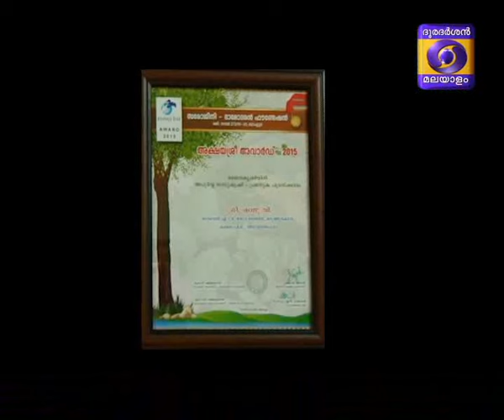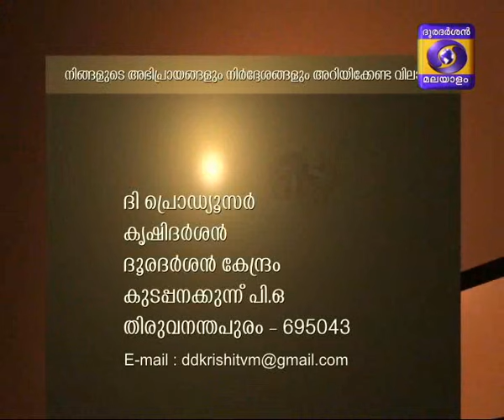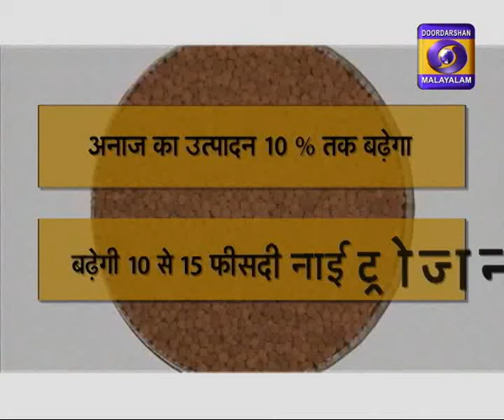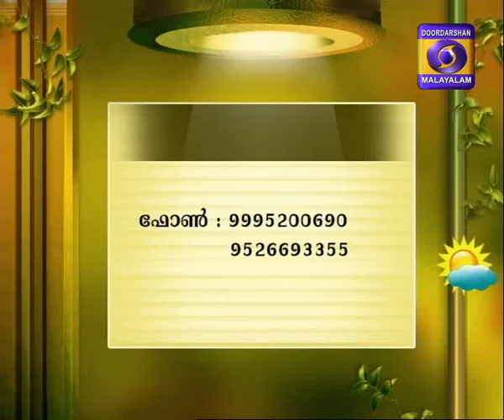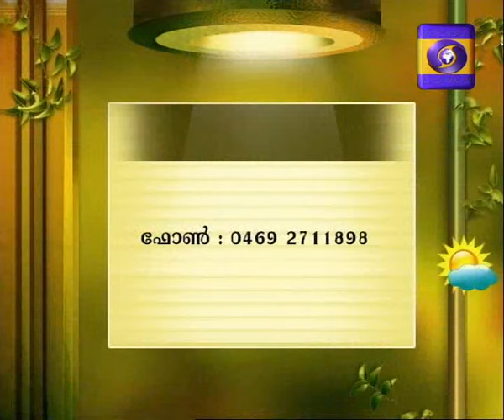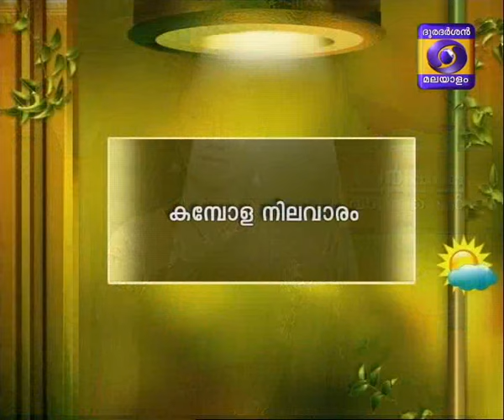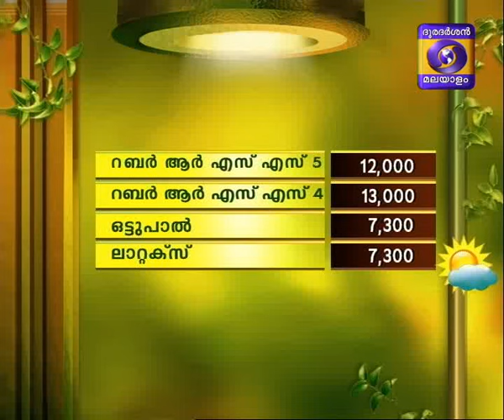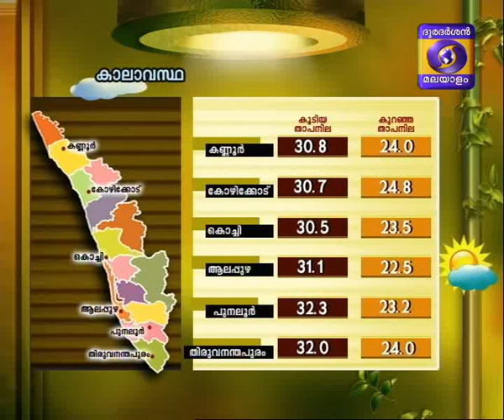Krishidarshan Malayalam 30-08-2016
Mattuppavile Oushadavanam Part 2